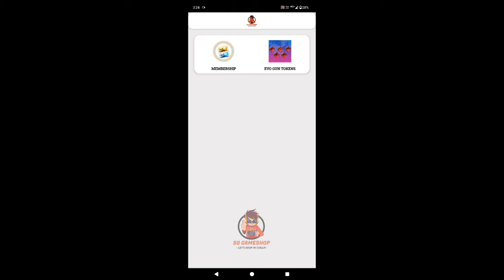29 AUGUST 2024 🔥🤯 FREE FIRE NEW EVENT | UPCOMING UPDATE IN FREE FIRE | TONIGHT UPDATE OF FREE FIRE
29 AUGUST  2024 🔥🤯 FREE FIRE NEW EVENT | UPCOMING UPDATE IN FREE FIRE | TONIGHT UPDATE OF FREE FIRE

29 AUGUST  2024 🔥🤯 FREE FIRE NEW EVENT | UPCOMING UPDATE IN FREE FIRE | TONIGHT UPDATE OF FREE FIRE

29 August free fire india launch
29 August free fire India update
update ff
29 August free fire new event
Free fire 29 August  event
Free fire upcoming event
Free fire 29 August update
free fire 29  August 2024 new event
free fire 29 August 2024 events
29 August  2024 free fire new event today
today night update free fire
free fire event 29 August 2024
Free Fire Top Country
1. Garena free fire Indonesia live
2. Garena free fire Brazil live
3. Garena free fire India live
4. Garena free fire Brasil live
5. Garena free fire Singapore live
6. Garena free fire Thailand live
7. Garena free fire Vietnam live